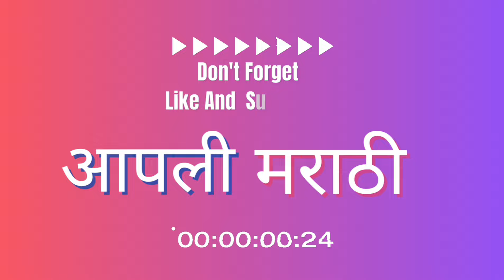रस्ता रुंदीकरण | माजीवडे ते वडपे | Majivade To Vadpe | Road Widening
वडपे येथून ठाण्याला जाताना वाहतूक कोंडी होऊ नये म्हणून येथे आठ पदरी रस्त्याचे काम चालू आहे.
मुंबई-नाशिक महामार्गावरून अवजड वाहनांची वाहतूक होते. उरण, जेएनपीटी येथून गुजरात, भिवंडी किंवा नाशिकच्या दिशेने वाहतूक करणाऱ्या वाहनांनाही याच मार्गावरून वाहतूक करावी लागते. तसेच कल्याण, भिवंडी येथून मुंबईच्या दिशेने वाहतूक करणाऱ्या हलक्या वाहनांचीही वाहतूक या मार्गाने होत असते. महामार्गावरील माजिवडा ते वडपे भागात अनेक ठिकाणी रस्ता अरुंद होतो. अनेकदा या मार्गावर अपघात झाले आहेत. हा प्रकल्प पूर्ण झाल्यास मार्गावरून प्रवास करणाऱ्यांना मोठा दिलासा मिळणार आहे.

रस्ता
रस्तारुंदीकरण
आठपदरीकरण
ठाणेतेवडपे
कल्याणबायपास
Mumbainashikbypass
vadpetothane
roadwidening
bhiwandi
majiwadatovadpe